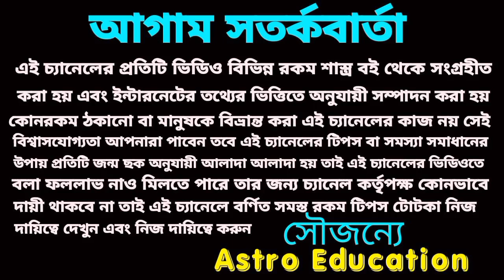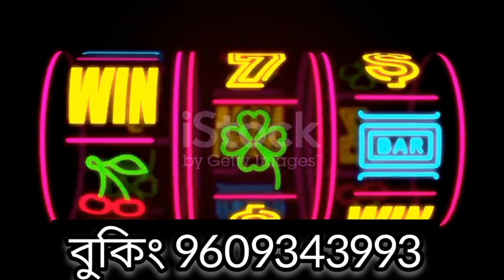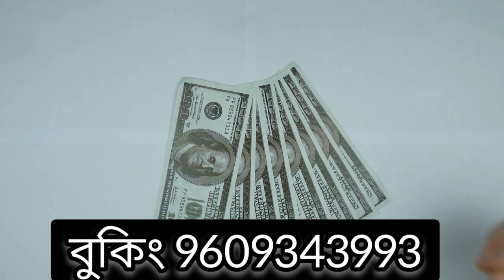15 November 2022 gift for 5 Rashi!